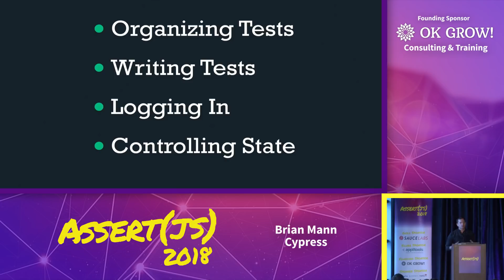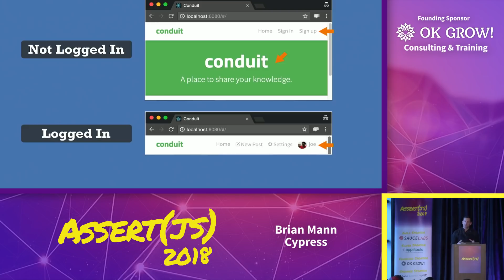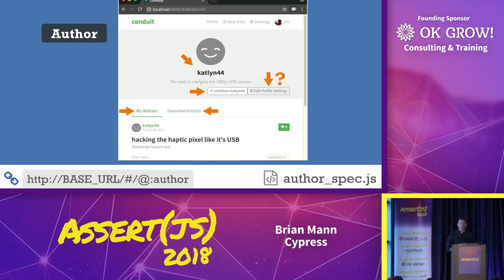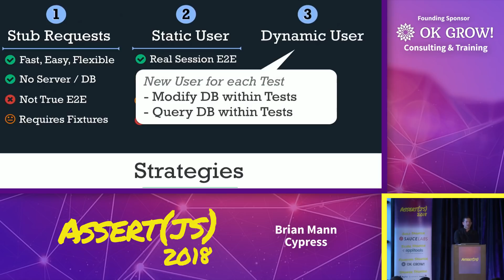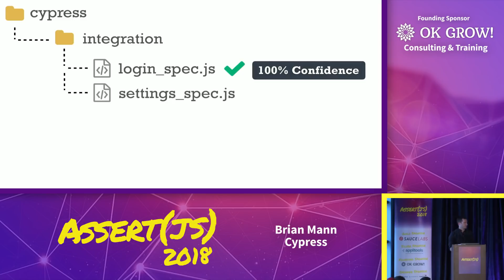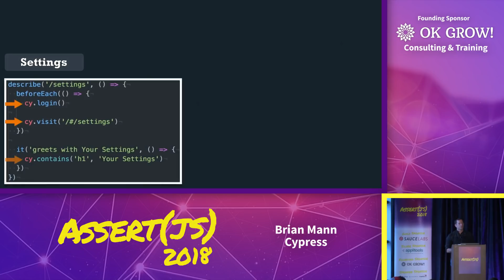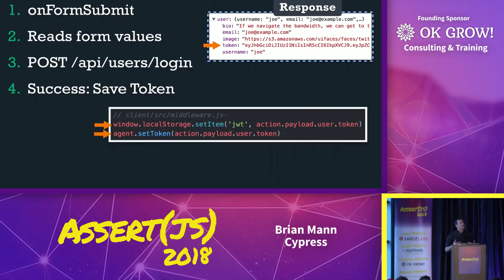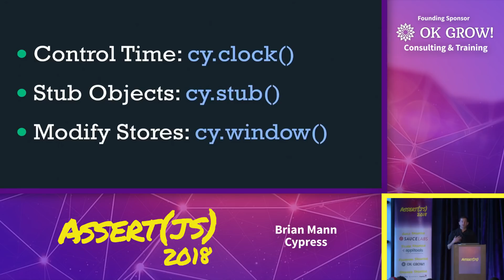Brian Mann – I see your point, but… (Part 1)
This is a part 1 of the joined talk by Brian Mann and Gleb Bahmutov. These two speakers work together making awesome testing tools, yet they often disagree on how to produce high quality software. In this presentation they will respectfully argue about: test-driven development vs end to end tests / stubs and mocks / cross-browser testing / code and data coverage / picking the right test framework / snapshot testing / legacy browser environment support / crash reporting and performance monitoring / earning living by writing OSS testing tools.